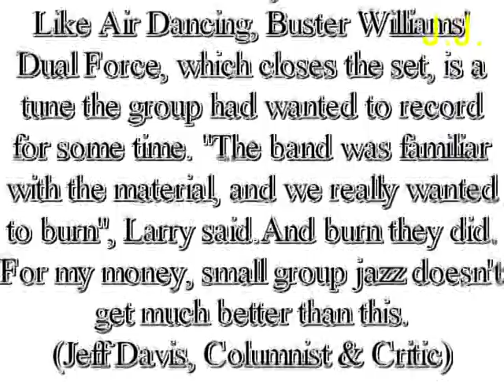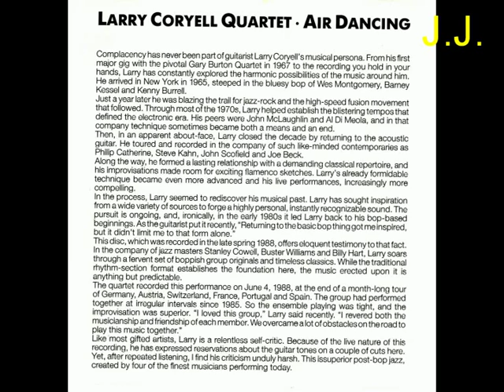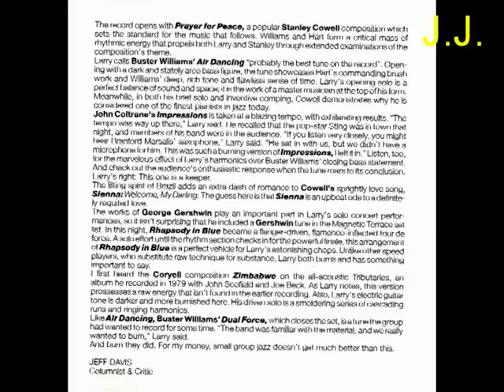Larry Coryell Quartet "Rhapsody in Blue" (George Gershwin)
Larry Coryell Quartet

Air Dancing

CD jp 1025
LARRY CORYELL g
STANLEY COWELL p
BUSTER WILLIAMS b
BILLY HART dr

Recorded 4th of June 1988 live at Magnétic Terrace, Paris
Engineering and mastering: Gilbert Préneron
Studio d'Enregistrement itinérant,
Auvers St-Georges/France
Produced by Larry Coryell & Jan Jankeje
Photographs by Jürgen Schwab

Complacency has never been part of guitarist Larry Coryell's musical persona.

From his first major gig with the pivotal Gary Burton Quartet in 1967 to the recording you hold in your hands. Larry has constantly explored the harmonic possibilities of the music around him. He arrived in New York in 1965, steeped in the bluesy bop of Wes Montgomery, Barney Kessel and Kenny Burrell.Just a year later he was blazing the trail for jazz-rock and the high-speed fusion movement that followed. Through most of the 1970s, Larry helped establish the blistering tempos that defined the electronic era. His peers were John McLaughlin and Al Di Meola, and in that company technique sometimes became both a means and an end.Then, in an apparent about-face, Larry closed the decade by returning to the acoustic guitar. He toured and recorded in the company of such like-minded contemporaries as Philip Catherine, Steve Kahn , John Scofield and Joe Beck.Along the way, he formed a lasting relationship with a demanding classical repertoire, and his improvisations made room for exciting flamenco sketches finest pianists in jazz today.
Like Air Dancing, Buster Williams' Dual Force, which closes the set, is a tune the group had wanted to record for some time. "The band was familiar with the material, and we really wanted to burn", Larry said.And burn they did. For my money, small group jazz doesn't get much better than this.
(Jeff Davis, Columnist & Critic)

1 Prayer for Peace (Stanley Cowell) 11'10"
2 Air Dancing (Buster Williams) 11'43"
3 Impressions (John Coltrane) 4'46"
4 Sienna "Welcome, My Darling" (Stanley Cowell) 5'48"
5 Rhapsody in Blue (George Gershwin 11'00"
6 Zimbabwe (Larry Coryell) 7'00"
7 Dual Force (Buster Williams) 12'17"